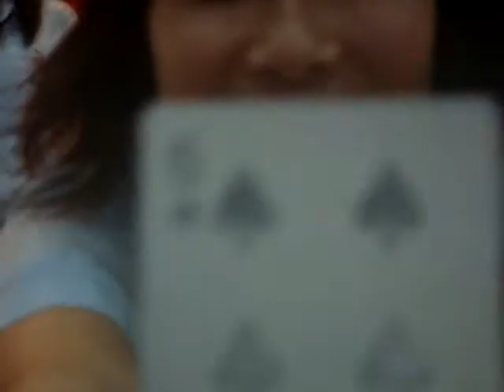the idiotic magic show (judia host 2) MR RAY ACCIDENTLY SAW IT...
magician: judia
assisstant: pim
music background: cathy
camera man: cindy
setting : audituriun
sitting and doing nth: mabelle